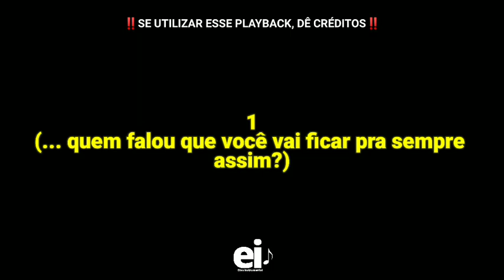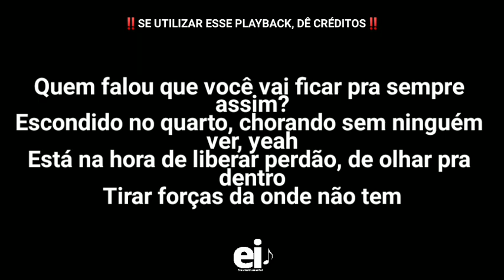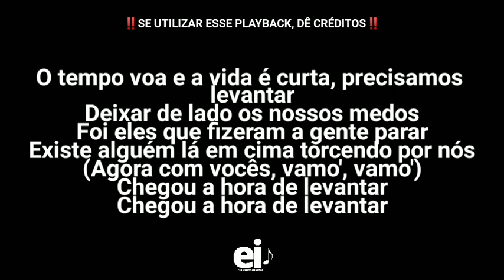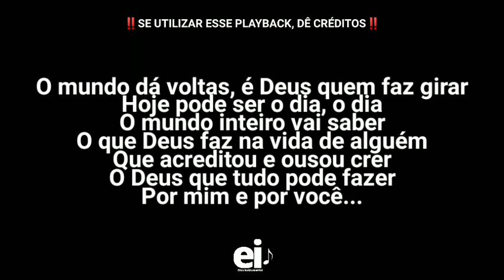Esperança (Ao Vivo) - Theo Rubia (Playback Original Com Letra + Backing Vocal)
• Playback de Esperança (Ao Vivo) (Theo Rubia)

[Edição: EliasInstrumental]

• Letra:
Quem falou que você vai ficar pra sempre assim?
Escondido no quarto, chorando sem ninguém ver
Está na hora de liberar perdão, de olhar pra dentro
Tirar forças da onde não tem

O tempo voa e a vida é curta, precisamos levantar
Deixar de lado os nossos medos
Foi eles que fizeram a gente parar
Existe alguém lá em cima torcendo por nós

Chegou a hora de levantar

O mundo dá voltas, é Deus quem faz girar
Hoje pode ser o dia em que
O mundo inteiro vai saber
O que Deus faz na vida de alguém
Que acreditou e ousou crer
O Deus que tudo pode fazer

Hoje pode ser o dia, o dia
Por mim e por você